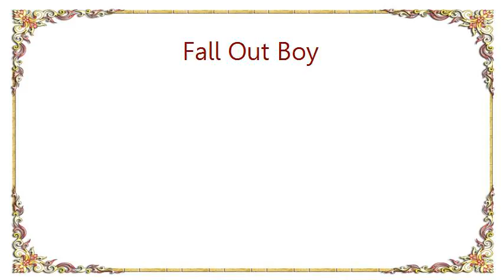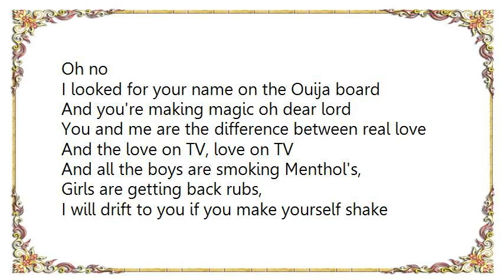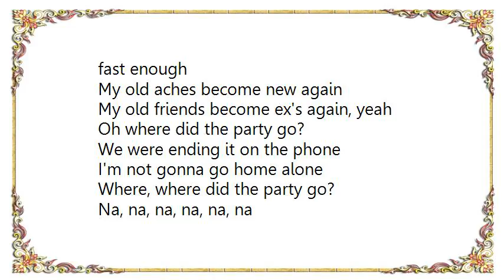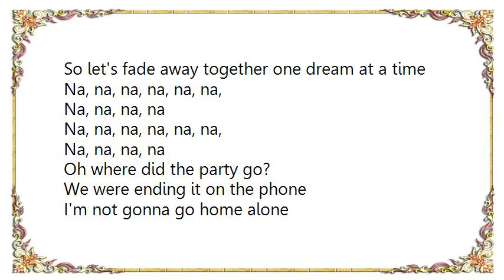Fall Out Boy - Where Did the Party Go Lyrics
[Lyrics Fall Out Boy - Where Did the Party Go]

I'm here to collect your hearts,
It's the only reason that I sing
I don't believe a word you say,
But I can't stop listening

This is the story of how they met,
Her picture was on the back of a pack of cigarettes,
And when she touched him he turned ruby red
A story that they'll never forget
Never forget

And all the boys are smoking Menthol's,
Girls are getting back rubs,
I will drift to you if you make yourself shake fast enough

My old aches become new again
My old friends become ex's again

Oh where did the party go?
We were ending it on the phone
I'm not gonna go home alone
Where, where did the party go?

Na, na, na, na, na, yeah

I know I expect too much
And not enough all at once
You know I only wanted fun
And you got me all fucked up
Oh no

I looked for your name on the Ouija board
And you're making magic oh dear lord
You and me are the difference between real love
And the love on TV, love on TV

My old friends become ex's again, yeah

All the kids who screamed (we weren't the same)
In sweaty rooms
Now we're doomed to organizing walk-in closets like tombs

Silent film stars stuck in talking cinema light
So let's fade away together one dream at a time